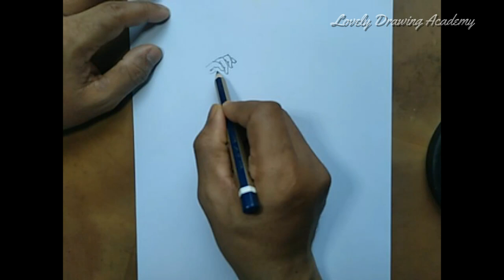pencil drawing veiled girl - فتاة محجبة مرسومة بالقلم الرصاص Lovely Drawing Academy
Lovely Drawing Academy is a YouTube channel dedicated to the art of pencil drawing, with a particular focus on portraying hijabed girls in stunning detail. If you're a fan of realistic, lifelike art, you're in the right place! On this channel, you'll find a wealth of tutorials, time-lapse videos, and other resources to help you improve your drawing skills, all while exploring the beauty and diversity of Muslim culture.

Whether you're a beginner or an experienced artist, there's something for everyone here. From simple sketches to intricate portraits, Lovely Drawing Academy will guide you step-by-step through the process of creating stunning works of art. And of course, if you're a hijab-wearing girl yourself, you'll love the way this channel celebrates your unique beauty and style.

লাভলী ড্রয়িং একাডেমি হল পেন্সিল আঁকার শিল্পের জন্য নিবেদিত একটি YouTube চ্যানেল, যেখানে হিজাব পরা মেয়েদের অত্যাশ্চর্য বিশদে চিত্রিত করার উপর বিশেষ ফোকাস রয়েছে। আপনি যদি বাস্তববাদী, প্রাণবন্ত শিল্পের অনুরাগী হন তবে আপনি সঠিক জায়গায় আছেন! এই চ্যানেলে, আপনি মুসলিম সংস্কৃতির সৌন্দর্য এবং বৈচিত্র্য অন্বেষণ করার সময় আপনার আঁকার দক্ষতা উন্নত করতে সাহায্য করার জন্য প্রচুর টিউটোরিয়াল, সময়-বিচ্ছিন্ন ভিডিও এবং অন্যান্য সংস্থান পাবেন।

আপনি একজন শিক্ষানবিশ বা অভিজ্ঞ শিল্পী হোক না কেন, এখানে প্রত্যেকের জন্য কিছু না কিছু আছে। সাধারণ স্কেচ থেকে জটিল প্রতিকৃতি, লাভলী ড্রয়িং একাডেমি আপনাকে ধাপে ধাপে শিল্পের অত্যাশ্চর্য কাজ তৈরি করার প্রক্রিয়ার মাধ্যমে গাইড করবে। এবং অবশ্যই, আপনি যদি নিজে একজন হিজাব পরিহিত মেয়ে হন, তাহলে এই চ্যানেলটি আপনার অনন্য সৌন্দর্য এবং শৈলীকে যেভাবে উদযাপন করে তা আপনি পছন্দ করবেন।

তাহলে কেন অপেক্ষা করবেন? আজই লাভলী ড্রয়িং একাডেমীতে সদস্যতা নিন এবং সুন্দর, অর্থপূর্ণ শিল্প তৈরি করা শুরু করুন যা হিজাব পরা মেয়েদের এবং আপনার চারপাশের বিশ্বের প্রতি আপনার ভালবাসাকে প্রতিফলিত করে।

Lovely Drawing Academy هي قناة على YouTube مخصصة لفن الرسم بالقلم الرصاص ، مع التركيز بشكل خاص على تصوير الفتيات المحجبات بتفاصيل مذهلة. إذا كنت من محبي الفن الواقعي النابض بالحياة ، فأنت في المكان الصحيح! ستجد في هذه القناة مجموعة كبيرة من البرامج التعليمية ومقاطع الفيديو ذات الفواصل الزمنية والموارد الأخرى لمساعدتك على تحسين مهاراتك في الرسم ، كل ذلك أثناء استكشاف جمال الثقافة الإسلامية وتنوعها.

سواء كنت فنانًا مبتدئًا أو خبيرًا ، فهناك شيء للجميع هنا. من الرسومات البسيطة إلى الصور المعقدة ، ستوجهك Lovely Drawing Academy خطوة بخطوة خلال عملية إنشاء أعمال فنية مذهلة. وبالطبع ، إذا كنتِ أنتِ فتاة محجبة ، ستحبين الطريقة التي تحتفي بها هذه القناة بجمالك وأسلوبك الفريد.